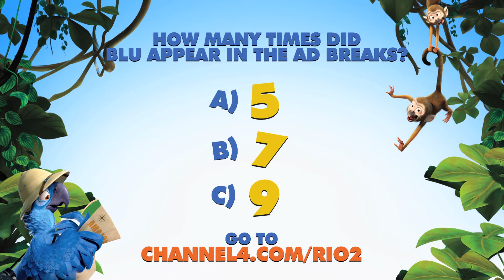RIO 2 Promotional Weekend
Channel 4: RIO 2 Promotional Weekend